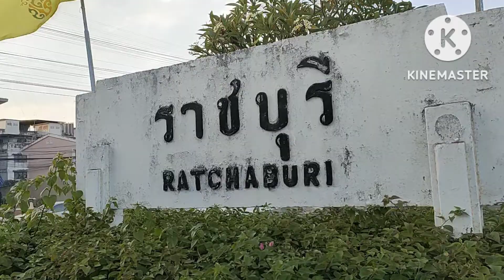เสียงหัวเราะอย่างจริงใจ กับเสียงรถไฟราชบุรี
ก๋วยเตี๋ยวอร่อยที่สถานีรถไฟราชบุรี สถานีรถไฟรางคู่คาดว่าจะเสร็จสมบูรณ์ภายในสองปีนี้ค่ะ